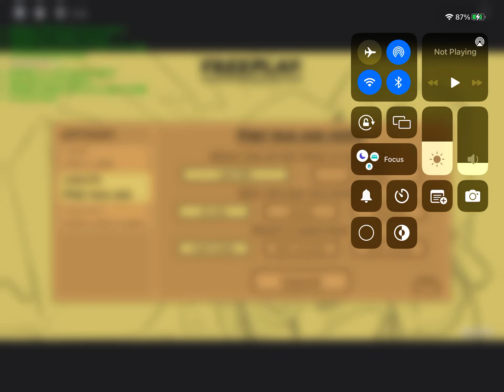Bad bash (6 miss) mmm